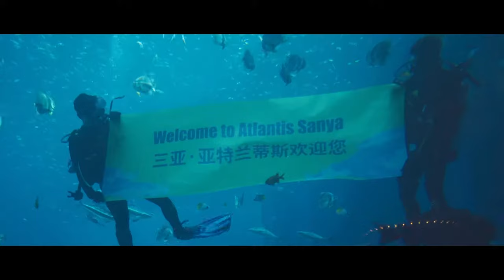复星集团形象广告 60秒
在2014年， FIDELIDADE忠诚保险正式加入复星集团，成为首家中资控股的欧洲保险公司。200多年来，FIDELIDADE忠诚保险凭借着开拓进取的精神，成为深受客户信赖的伊比利亚半岛上的行业佼佼者。